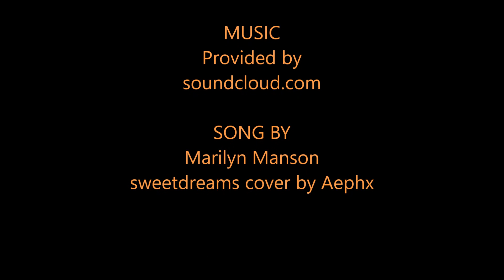Sweet Nightmares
Hello all you ghouls
In the spirit of Halloween I made my slideshow for an assignment more on the disturbing side.
All the credits are in the video!